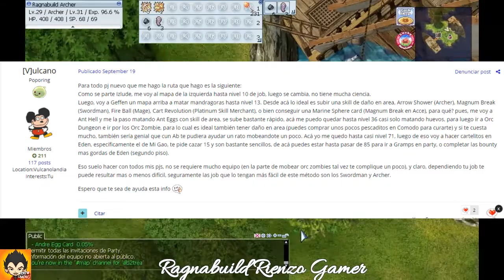Atlantis Ro - Iniciando desde 0 - Parte 4 y final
Ayuda al canal para seguir subiendo más vídeos así.